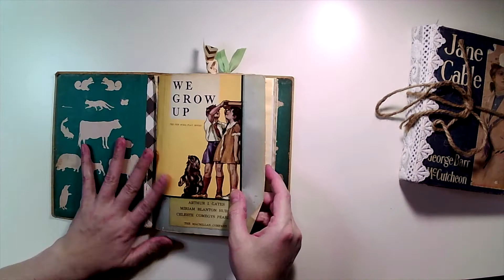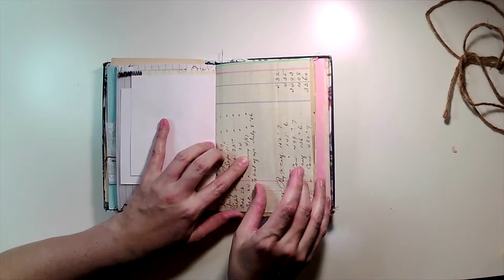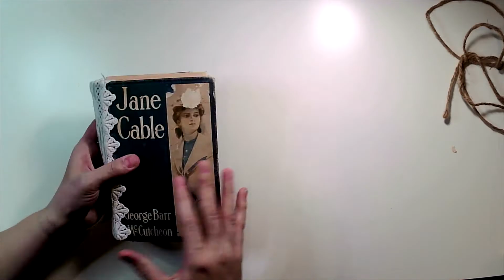Jane Cable (Sold) and We Grow Up | Junk Journal Flip Throughs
Smaller Junk Journals created from vintage book covers. The spines were reinforced before sewing in the two signatures.

Jane Cable has been sold. We grow up is still available in my Etsy Store!

**My products are all created in a smoke-free, dog friendly environment**

"We Grow Up" book is available in my Etsy store!

I am also on Facebook and instagram (@lizzieloucreates). Follow me for more updates!